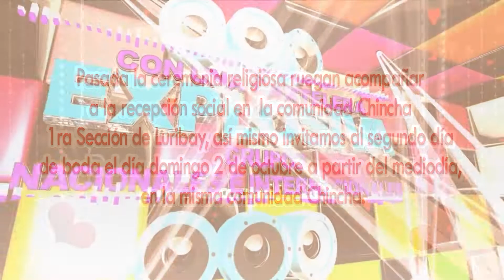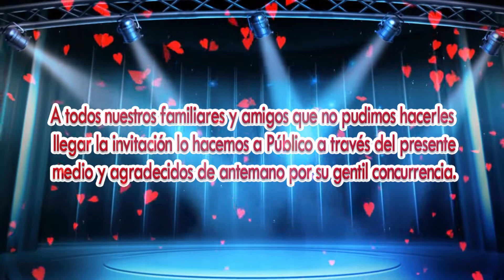INVITCION BODA Armando y Dina Elizabeth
Armando y Dina Elizabeth